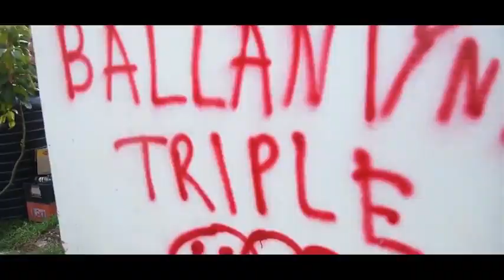Tokeii - Ground Dem (Official Music Video)